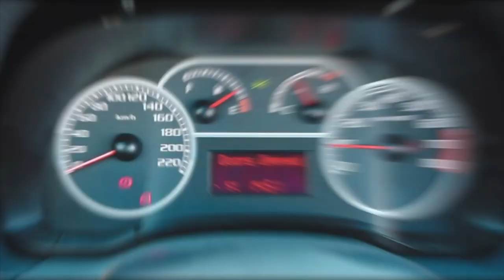What are the most common problems with a used Fiat Albea?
Used Fiat Albea 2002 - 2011 review.
What should I look for in a used Fiat Albea (178)?